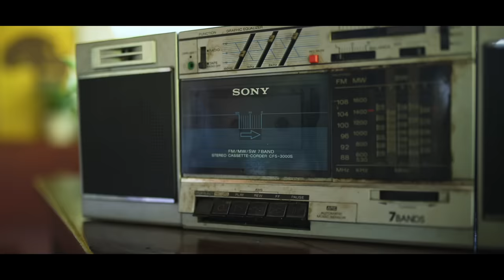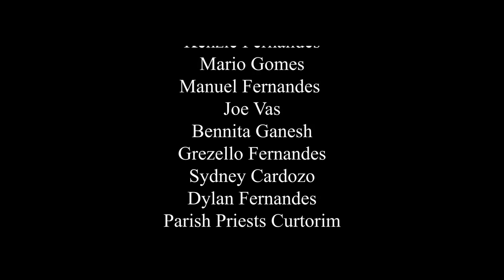Mogache Panvddem | Konkani Mashup | Famous Old Konkani Songs | New konkani song 2021(Official Video)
Celina - Alfred rose
Maka poun Tu hastai - Alfred rose & Rita rose
Parvo ani bulbul - Alfred rose & Rita rose
Osoch fottoitai - Alfred rose & Rita rose
Logn zatam - Mahendra kapoor & krishna kalle
Contrad sasnacho - Chris Perry
Poti ye - Anon
Bencdaita pai - Antonette & Anthony mendes
Pipirmit - Robin vaz

Singers
Shannon sequeira
Hazel da Costa
Twinkle d souza
Adriel antao

Musicians
Adriel Meston Antao (violin keyboard & Guiter)
Manuel Fernandes (Ghumott)

Vocalbox Records Studio (Denver Rodrigues)

Direction/Cinematography/Editing
 Nolan Mascarenhas (NM STUDIOS)

Costume designer
Hazel da Costa

                               Venue

Manuel Fernandes (Shanu) (House venue)
Crumbs Bake Shop
Arco Iris Boutique Home stay (Bennita Ganesh)

Special Thanks

Filipinha Sequeira
Raymond Sequeira
Floyd Mascarenhas
 Shawn Sequeira
Manuel Fernandes (Shanu)
John Carvalho
Hazel Da Costa
Precilla Carvalho
Kenzie Fernandes
Mario Gomes
Grezello Fernandes
Sydney Cardozo
Dylan Fernandes
Parish Priests Curtorim
Anthony Peixoto (millenium Decorators)
Alfred Fernandes
Michelle Fernandes
Generosa Rodrigues
Sid Gomes

new konkani mashup
konkani mashup
Mogache Panvddem
new konkani songs 2021
new konkani mashup 2021
konkani new mashup
mogache pavdem
mogache pavddem
new konkani song
konkani new songs
konkani mashup 2021